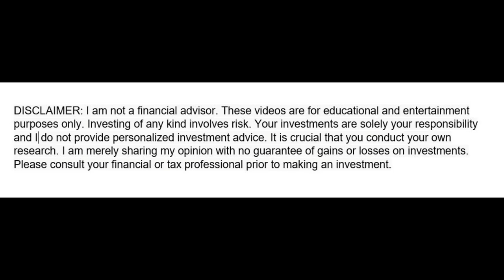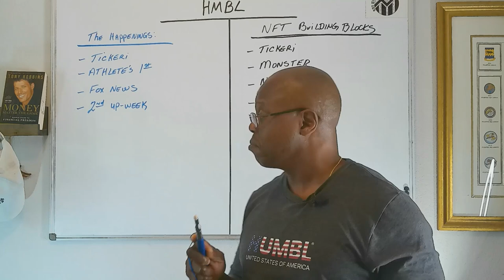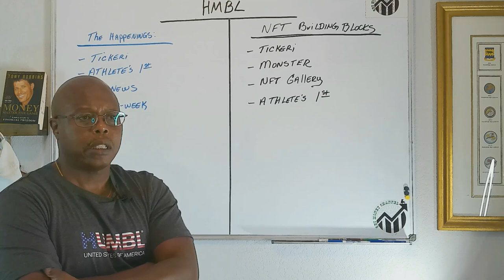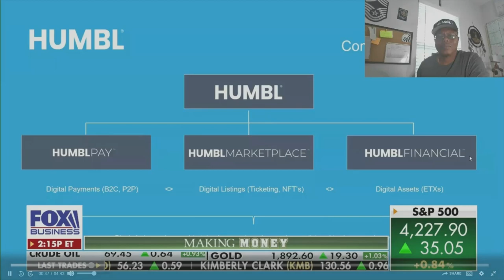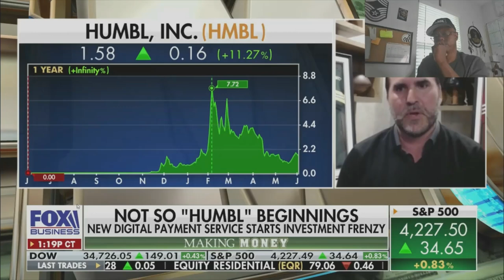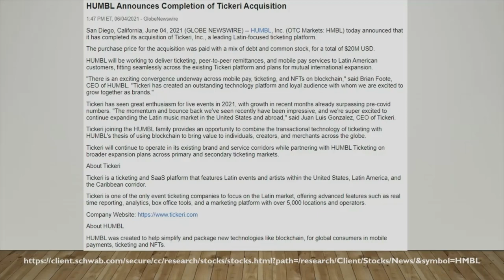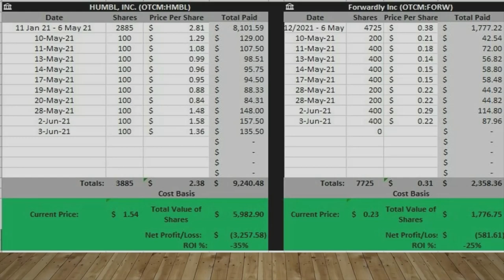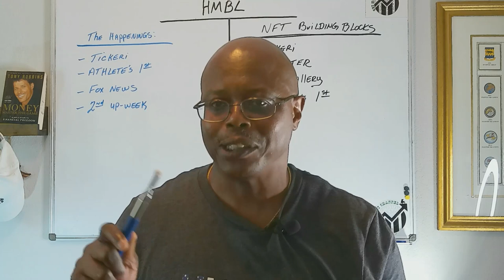HUMBL (HMBL) Stock. Up-Dates and Brian Foote’s Interview on Fox Business News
This video will provide an up-date to HUMBL’s price action week ending June 4, 2021, Brian Foote’s interview on Fox Business News, Completion of Tickeri Acquisition and HUML Strategic Collaboration with Athletes First.